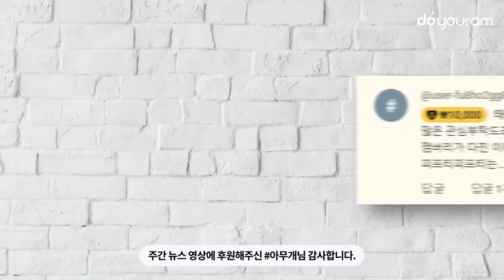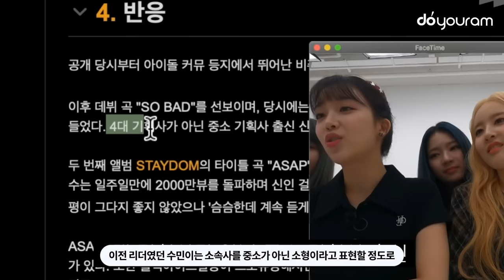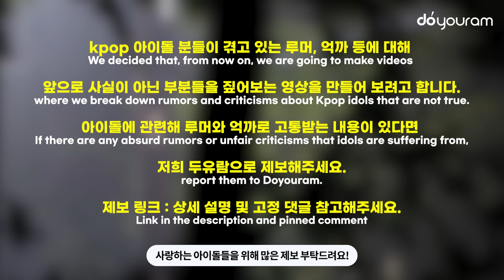스테이씨[STAYC], 리얼 중소의 기적을 써내려가는 걸그룹(ENG, AR, TH)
※ English CC & Arabic CC & Thai CC available!

KPOP 틴프레시 대표 걸그룹 스테이씨가 'BUBBLE'(버블)로 컴백했습니다!
컴백 전부터 소속사 사장님인 블랙아이드필승 라도가
뒷통수를 잡을 정도로 엄청난 스포일러를 뿌린 스테이씨는
팬들이 기대하는 것 이상의 노래와 퍼포먼스를 보여주었는데요.
이번 컴백에서 스테이씨의 달라진 점부터
중소 기획사의 기적을 만든 스테이씨의 특별한 매력들까지

Kpop's "teenfresh" girl group STAYC is back with 'Bubble'.
Even before their comeback, STAYC spilled big spoilers so much
that it drove Rado of B.E.P. (Black Eyed Pilseung),
who is the CEO of STAYC's agency, nuts,
but STAYC presented a song and performance that surpassed the fans' expectations.
Let's find out what STAYC has changed for this comeback
and the special charms of STACY who became
a small-and-medium company's miracle!

1. 굿즈/아이템 이름
2. 굿즈/아이템 가격( 가격은 원하시는 분만 )
3. 굿즈/아이템에 관련된 사연

1. Name of your merch / item
2. Price of your merch / item (only if you're comfortable revealing it)
3. Backstories regarding your merch / item